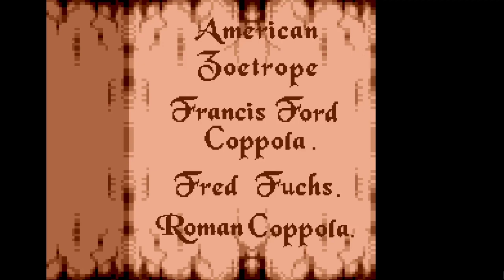Storm Sibling's Francis Ford Copola's Bram Stoker's Dracula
Daphne finds a scary sega genesis cartridge based on a Keanu Reeves movie from the 90s.